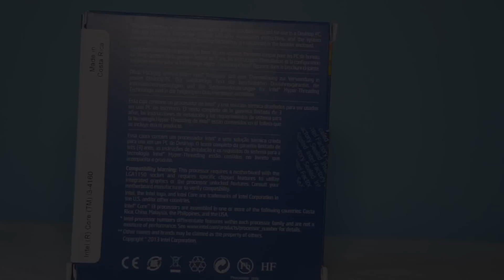Intel core I3 4160